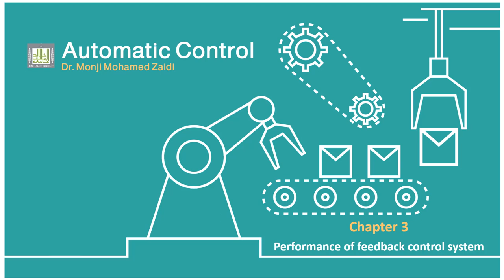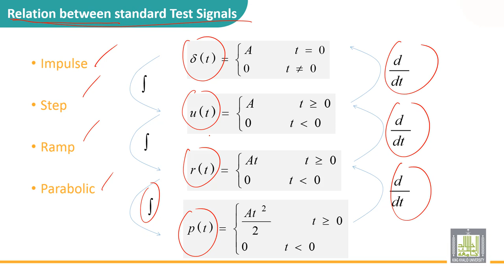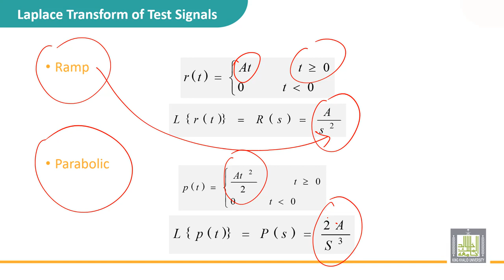Automatic Control | 3-3 | Used signals for testing feedback control system - 2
الدرس 3 : Used signals for testing feedback control system - 2
• Relationship between standard signals
• Laplace transform of standard signal